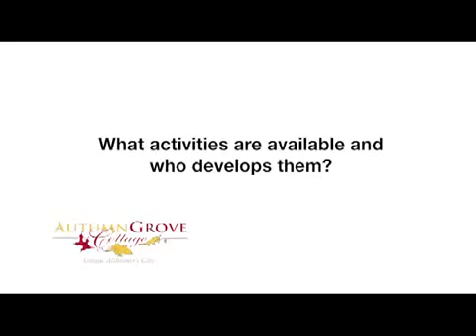Activities and Services available at Assisted Living - AutumnGrove Cottage (Video 5)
In the series of videos Valerie Vanbooven RN, BSN covers FAQs about assisted living facilities and alzheimer's care turms at AutumnGrove in Greater Houston and San Antonio Area.